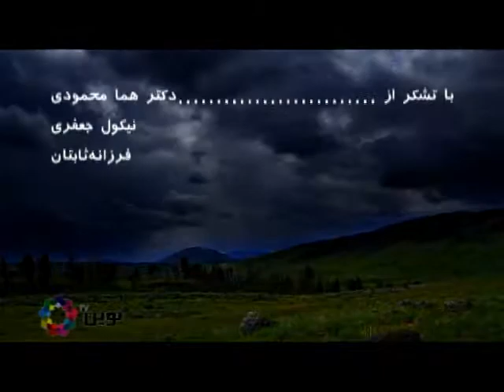ملاک رفتار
خوبی و بدی امریست نسبی! رفتاری که در یک فرهنگ پسندیده است ممکن است در فرهنگ دیگر پسندیده نباشد. پس ملاک های خوبی و بدی رفتار را با چه پارامتری باید سنجید؟ در این برنامه نگاهی خواهیم داشت به ملاک های خوبی و بدی رفتار.